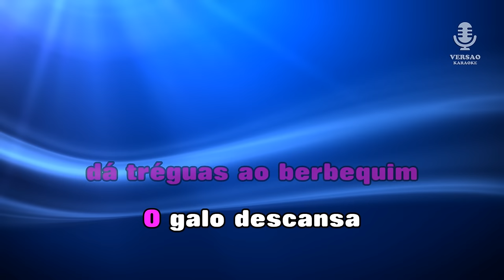♫ Karaoke DIA DE FOLGA - Ana Moura